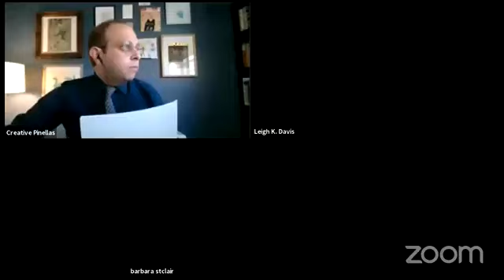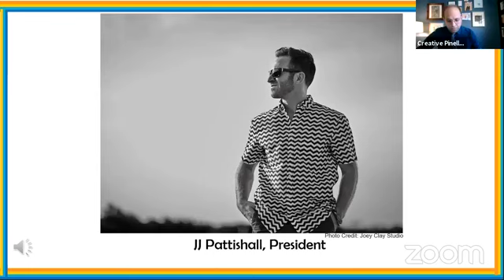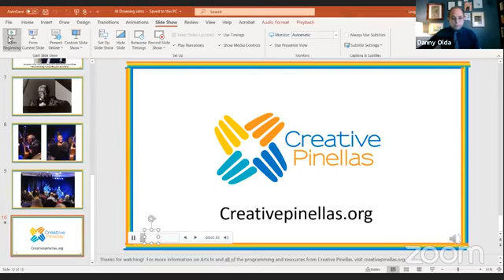Al Downing Tampa Bay Jazz Association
Creative Pinellas continues its live stream interview series with the Al Downing Tampa Bay Jazz Association. We'll be talking to J.J. Pattishall, president and Dwayne White, education chair. Pattishall is an accomplished Guitarist and Singer. Dwayne White is an experienced jazz trumpeter, music educator, composer, and arranger. Tune in to learn about the mission and vision of the Association, the abundance of Jazz musicians in Pinellas County, and the future of live music in a socially distanced world.